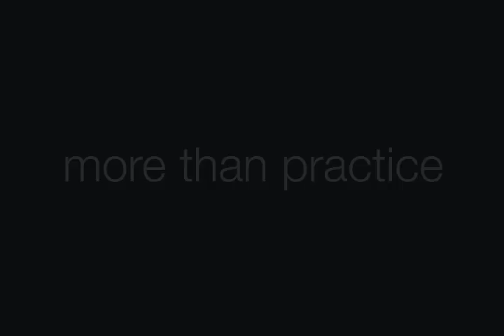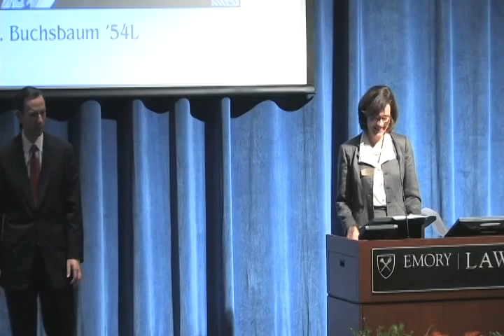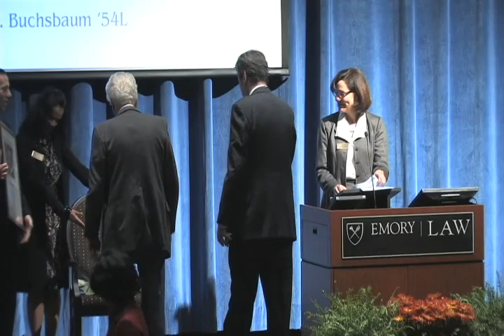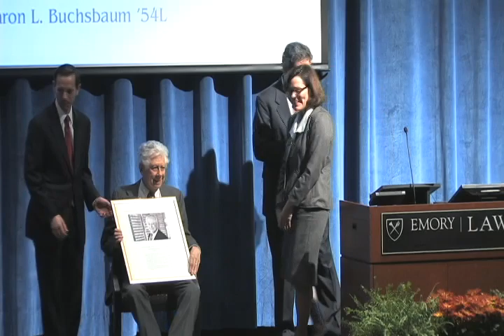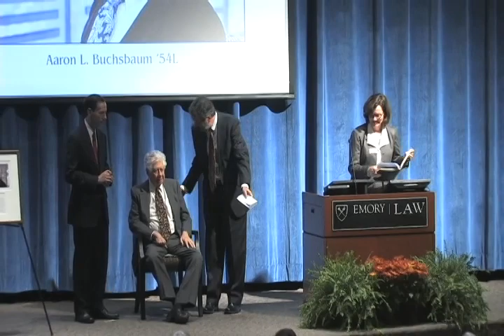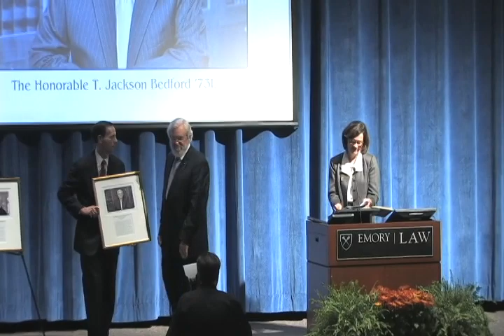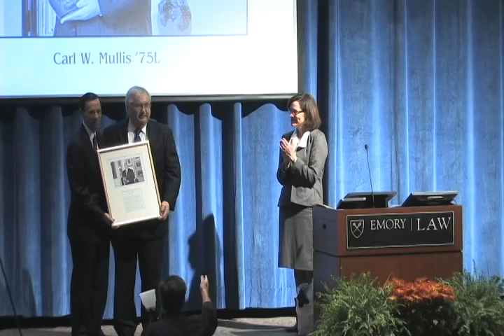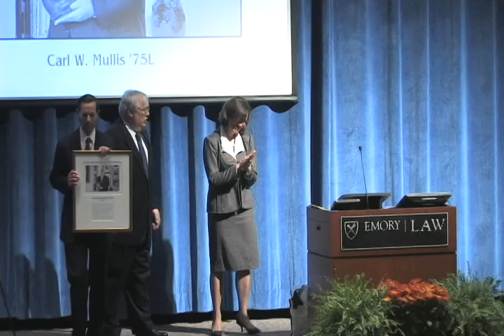Emory Law School Distinguished Alumni Awards 2011